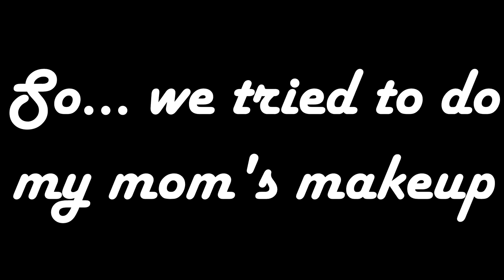I'm Sorry NikkieTutorials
A video from the vault that is my laptop.